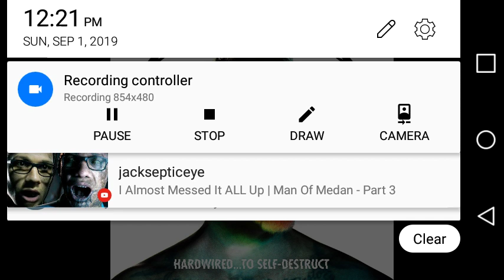Album review:metallica hardwired to self destruct